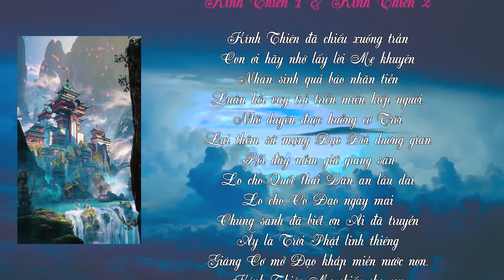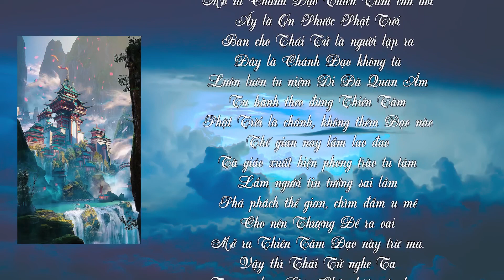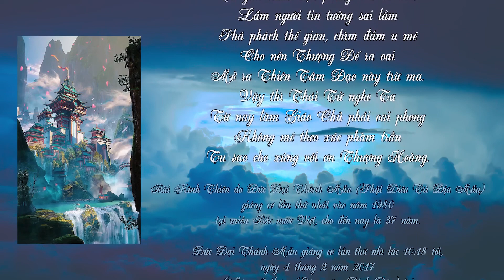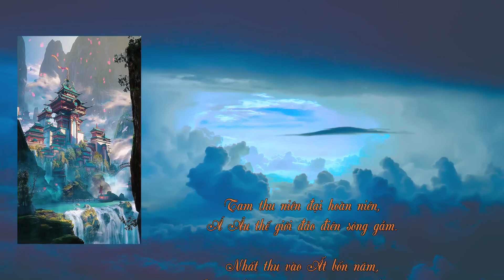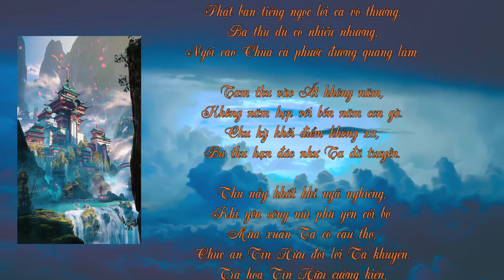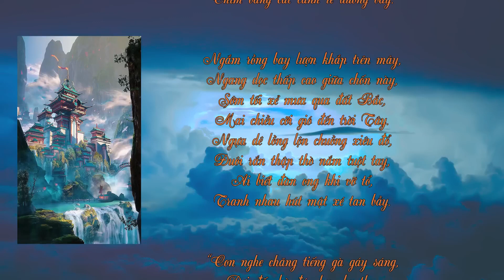Ngô Tuấn Kiệt - Sấm cơ của các Chư vị Phật Thánh Tiên phần 1